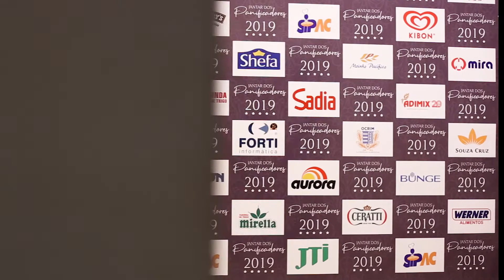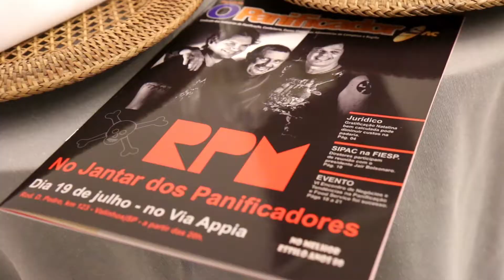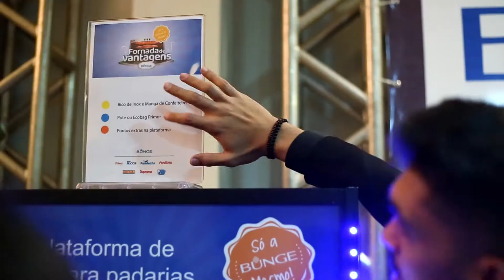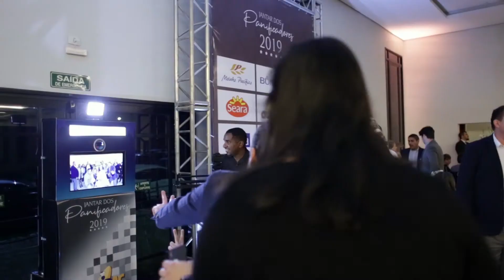Jantar dos Panificadores 2019 - SIPAC Trailer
Festa em Homenagem aos Panificadores de Campinas e Região mais um grande evento realizado pelo Sindicato dos Panificadores de Campinas e Região SIPAC, foi um sucesso! Com a presença das atrações como Banda RPM e Banda 5º Avenida.

Confiram, curtam e compartilhem

Presidente: João Augusto Moliane
Buffet: Brunetto Amparo
Decoração: Decorart Flores Decorações
Bartender: Mel com Pimenta
Apresentação: Cilene Furlanetto
Imagens: Eber Vídeo